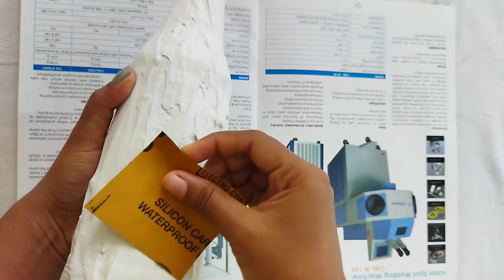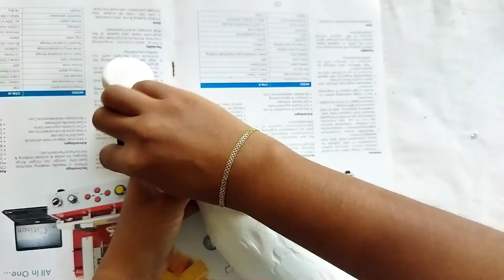DIY Wall putty craft || bottle art || Artathome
hiii friends